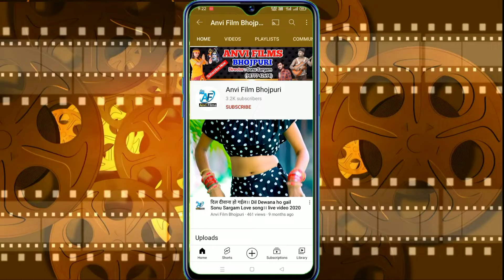रोपनी सोंग 2022 | अनिल आशिक के वायरल सोंग | करे ना जाइब धान के रोपनिया | bhojpuri ke hit song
Title: kare nahi jaib dhan ke ropniya
song: kare nahi jaib dhan ke ropniya
Singer: anil ashik
Lyric: sonu sargam
video director:sonu sargam
Label: Anvi Film Bhojpuri
Recording: Sargam digital recording studio daudnagar

@Copyrigt: Anvi Film Bhojpuri
Channel.manegment..Sonu Sargam
Media Partner: Belive music
Digital Head: avinash arya
Dirctor...Sonu Sargam
[HD] [HQ] One oe the best song of Bhojpuri
for regular updates of best videos.this is very popular song in up,Bihar
listener in all over world in this song.